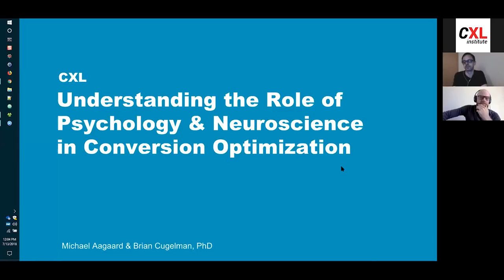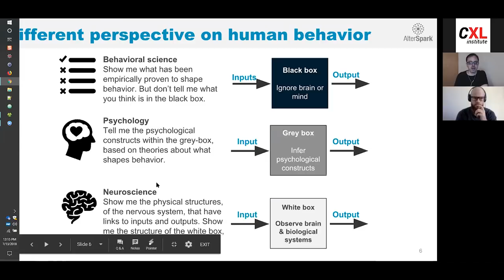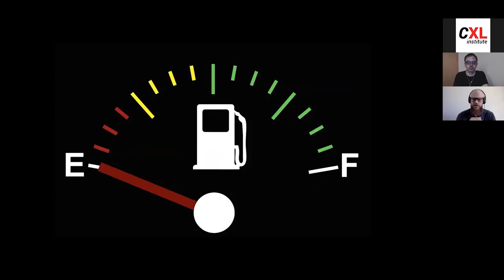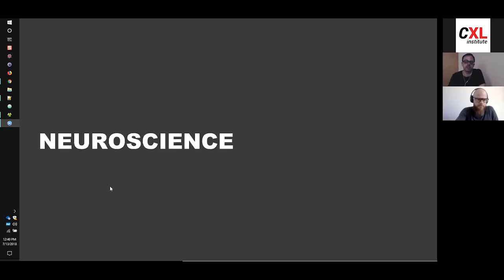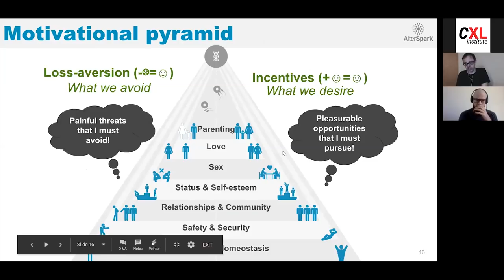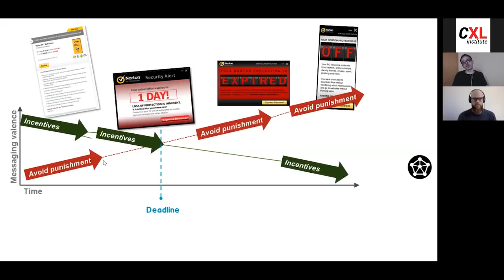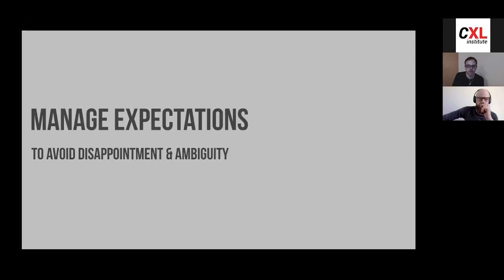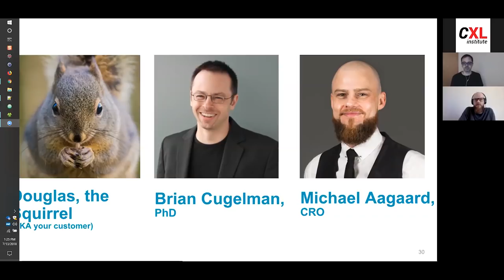Increase conversions with psychology and neuroscience | CXL institute Free Webinar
Increase conversions by applying core lessons from psychology and neuroscience

Understanding how our brains work and how emotions guide behavior is some of the most important and overlooked aspects of conversion optimization. In this webinar, Brian and Michael will cover the top psychological design strategies that have had the most profound impact on their own careers. This webinar will transform your perspective on what it means to apply scientific theory to practical conversion optimization.

This is just a preview of what you can learn from Brian and Michael’s CXL Institute course.

- The differences between behavioral psychology, cognitive psychology, and neuroscience
- Cognitive psychology principles of memory, perception and mental capacity
- Principles of behavioral psychology and their application in practice
- Hidden backfires that will stress your users and damage your reputation

ABOUT MICHAEL AAGAARD
Michael Aagaard has been a full-time CRO since 2008 and has helped companies all over the world improve their online businesses. He has worked with everything from SaaS to non-profit and has experience as an external consultant and as an in-house conversion optimizer.

Michael’s approach to CRO revolves around user research and consumer psychology. He is a sought-after international keynote speaker and is generally known as one of the most passionate and enthusiastic people in the industry.

Wes would rather jump out of a plane than reading about what skydiving feels like. Similarly, he’d rather test out a promising software product than read a whitepaper about how “life-changing” the product is going to be.

ABOUT BRIAN CUGELMAN
Since 1997, Brian has built an extensive career in social mobilization, digital engagement, and program evaluation. Brian obtained his Ph.D. in Online Social Marketing with the Statistical Cybermetrics Research Group, a world-leading Internet research team. He obtained his Masters in Business and Computers.

He is published in JMIR, the world’s top e-health journal. The United Nations General Assembly has recognized the impact of his digital campaigning work. He has been invited to act as an expert advisor for the World Anti-Doping Agency, the Heart and Stroke Foundation, the annual International Conference on Persuasive Technology, and the Pentagon.

Brian’s training on digital psychology has attracted experts from Salesforce, Samsung, PayPal, Microsoft, LinkedIn, Apple, Uber, numerous governments, banks, military, and non-profit organizations.